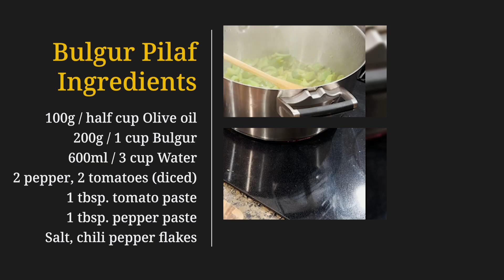Creamy Chipotle Kidney & Bulgur Pilaf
Creamy Chipotle Kidney & Veggie Bulgur Pilaf | Daily Recipes

This week i feel more Mexican style! If you are not very fan of kidney you can replace with beef or especially chicken will be best option as well!

What I like about this recipe is the amount of hot spicy is very fantastic! So if you don't like hot wait my next video or just replace Chipotle pepper with substitution solution. Possibilities are endless! My kids loved to eat with burrito style.

Veggie Bulgur Pilaf Ingredients
200g / 1 cup Bulgur
600ml / 3 cup Water
2 pepper, 2 tomatoes (diced)
1 tbsp. tomato paste
1 tbsp. pepper paste
Salt, chili pepper flakes
100g / half cup Olive oil
Add tomatoes

Creamy Chipotle Kidney Ingredients
100g / half cup Olive oil
500g / 1 lbs Kidney
1 medium Onion
5 Garlic cloves
1 canned Chipotle Peppers in Adobo
1 tbsp. cream cheese
200ml / 1 cup Milk
Salt

CAUTION! Hot level is 4 out of 5.